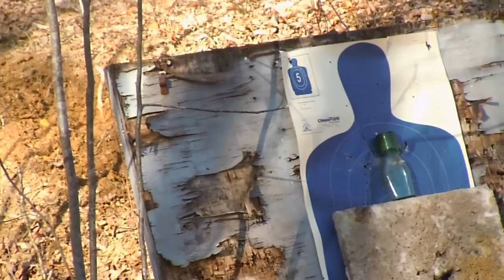Shooting an AR15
I just got bored and took some random video of shooting some things with my friends gun.  The camera was messing up and none of this video is that entertaining. So, don't complain!  I just wanted to upload something.